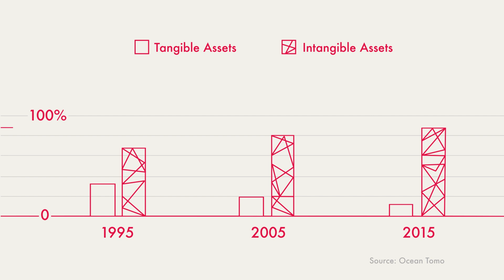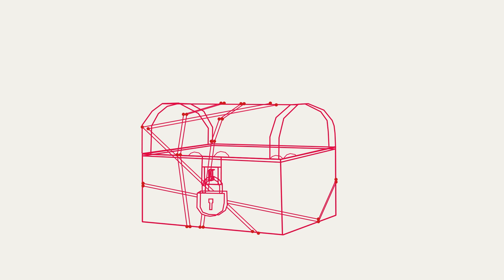An Animated Look at Sovereign Patent Funds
Intellectual property (IP) is an increasingly important source of value for globally competitive companies. Canada lags behind peer countries in key metrics such as patent applications per capita and maintains a sizable IP trade deficit.

Recognizing the growing importance of patents for firm and national competitiveness, a small number of countries created sovereign patent funds (SPFs) intended to help bolster national innovation and IP ecosystems.

This animation, based upon a paper by Warren Clarke, describes what a SPF is, how it works and how a correctly constructed Canadian fund could help address a series of domestic challenges related to IP commercialization and firm growth.